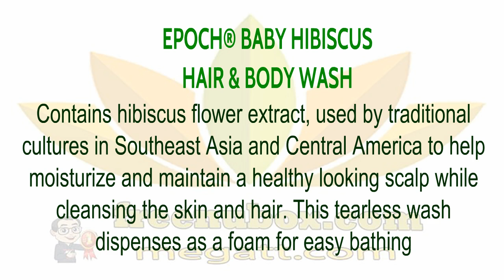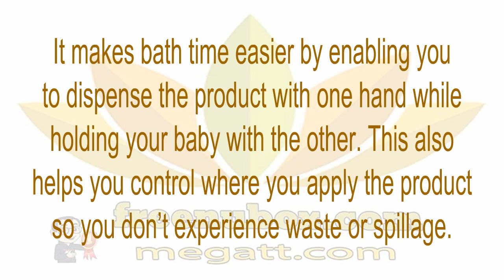👍Nu Health Beauty - NU SKIN EPOCH® BABY HIBISCUS HAIR & BODY WASH😍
NU SKIN EPOCH® BABY HIBISCUS HAIR & BODY WASH.

Contains hibiscus flower extract, used by traditional
cultures in Southeast Asia and Central America to help
moisturize and maintain a healthy looking scalp while
cleansing the skin and hair. This tearless wash
dispenses as a foam for easy bathing.

Benefit
Hibiscus (Hibiscus rosa-sinesis L.) flower extract, used
by traditional cultures in Southeast Asia and Central
America on their babies, soothes and moisturizes
the skin while cleansing the hair and helping
to maintain a healthy looking scalp.

Elderberry fruit extract, known by the Europeans for
its cleansing and moisturizing properties.
Calendula soothes the skin while oat extract
moisturizes and protects the skin.

Gentle, tearless formula is safe for use on babies.
Convenient foaming pump allows product
to be easily dispensed with one hand.

USAGE
Dispense desired amount onto baby’s wet body and hair.
Epoch Baby Hibiscus Hair and Body Wash can be
used by people of all ages, but it has been formulated
especially for babies and is a very gentle cleanser.

It makes bath time easier by enabling you
to dispense the product with one hand while
holding your baby with the other. This also
helps you control where you apply the product
so you don’t experience waste or spillage.

Used by traditional cultures in Southeast Asia and
Central America to help moisturize and maintain
a healthy looking scalp while cleansing the skin and hair.